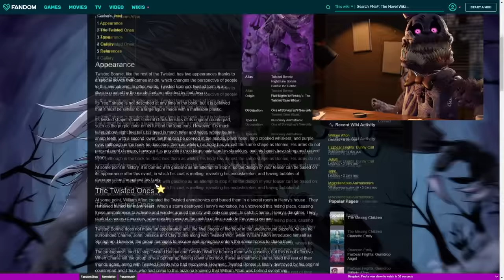Every FNaF TWISTED Animatronic in a Nutshell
FNaF Every TWISTED Animatronic in a Nutshell (Five Nights at Freddy's Animation)
More Five Nights at Freddy's nutshell animations to come including glamrock, sister location, nightmare twisted and lots more.
Let us know if you enjoy FNAF in a nutshell animation videos and we will be sure to upload Five Nights at Freddy's Animations!